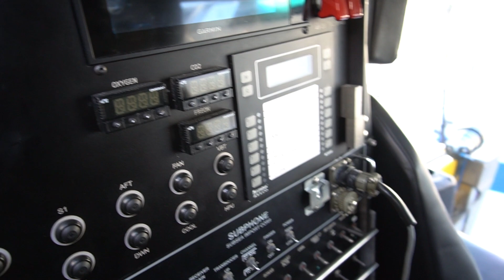What it's like INSIDE Triton Submarine that can dive to the Titanic Shipwreck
Check out this Triton Submarine that we came across at the Palm Beach Boat Show. This submarine is made not far from here at Sebastian, Florida.
Triton’s new 13000/2 TE, standing for Titanic Explorer, is designed to be the deepest-diving, acrylic-pressure-hulled submersible ever produced. It also is the first with retractable Gull Wings. The TE was named following the 2019 exploration by a Triton of the RMS Titanic. It was the first manned mission to visit the Titanic in 14 years.